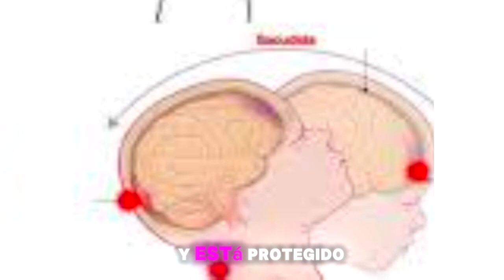Por qué evitar ciertos ERRORES con tu Bebé 😓🤯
¿Quieres saber cuáles son los errores más comunes que debes evitar al cuidar a tu bebé?
En este video te enseño todo lo que necesitas saber para asegurar la salud y bienestar de tu pequeño. Te voy a explicar que 7 errores debes evitar para asegurar la salud de tu bebé (Parte 2). Hablaremos del síndrome del niño zarandeado, la plagiocefalea, introducción temprana de alimentos, la higiene bucal.

Espero que te sea de utilidad el vídeo y comenta tus dudas en comentarios que las responderé con mucho gusto.

Por cierto, si estas embarazada o acabadas de ser mamá y deseas dar el pecho a tu bebé, accede a mi curso completo sobre lactancia materna:

Y por último aquí te dejo mis productos seleccionados de Amazon que te pueden ser útiles para ti y tu bebé en esta nueva etapa de tu maternidad: